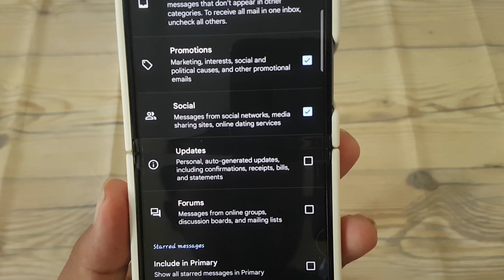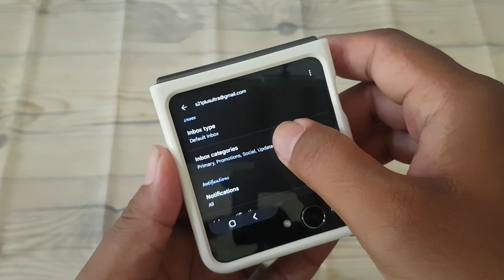How to Enable or Disable Updates Inbox Category in Gmail on Android (Samsung Galaxy Z Flip5)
Keeping up with important updates and notifications is crucial in today's fast-paced digital world. Gmail's inbox categories offer a convenient way to organize and prioritize emails, including updates from various sources. If you're a Samsung Galaxy Z Flip5 user looking to manage your Gmail inbox effectively, learning how to enable or disable the Updates category is essential. This guide will walk you through the steps to customize your Gmail experience on your Samsung Galaxy Z Flip5.

**Step-by-Step Guide:**
1. **Open Gmail App:** Unlock your Samsung Galaxy Z Flip5 and launch the Gmail app.
2. **Access Settings:** Tap on the menu icon (three horizontal lines) located at the top left corner of the screen to open the navigation drawer. Scroll down and select "Settings."
3. **Choose Your Account:** If you have multiple accounts linked to the Gmail app, select the account for which you want to manage inbox categories.
4. **Select Inbox Categories:** In the Settings menu, tap on the account for which you want to enable or disable the Updates category.
5. **Enable or Disable Updates:** Scroll down to the "Inbox Categories" section and locate the "Updates" category. Toggle the switch next to it to enable or disable the Updates category based on your preference.
6. **Save Changes:** After making your selection, tap the back arrow or navigate back to the previous screen. Gmail will automatically save your changes.

**Benefits of Customizing Inbox Categories:**
- **Stay Organized:** Enabling or disabling inbox categories allows you to organize your Gmail inbox according to your information priorities.
- **Focused Attention:** By segregating updates into a separate category, you can stay informed without distractions while focusing on essential communications.
- **Enhanced Efficiency:** Tailoring inbox categories to suit your preferences can streamline email management, leading to increased productivity.

**Considerations:**
- **Individual Preferences:** The decision to enable or disable the Updates Inbox category depends on your personal information consumption habits and preferences. Consider how you prefer to receive and manage updates via email.
- **Regular Review:** Periodically review your inbox categories to ensure they align with your evolving needs and preferences. Adjust settings as necessary to optimize your Gmail experience.

**Conclusion:**
Customizing inbox categories in Gmail on your Samsung Galaxy Z Flip5 empowers you to manage your email communication more effectively. Whether you prefer a streamlined inbox with fewer categories or a more granular organization, knowing how to enable or disable the Updates category allows you to tailor Gmail to suit your information consumption style.